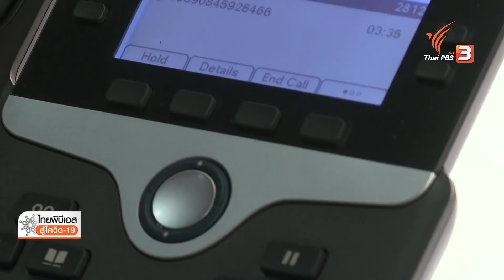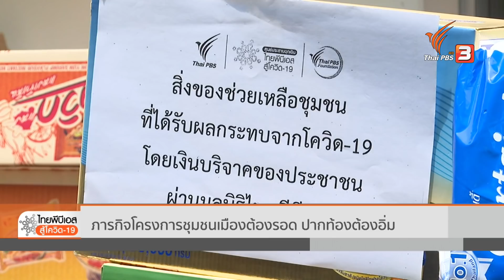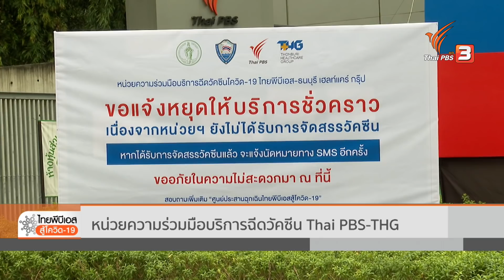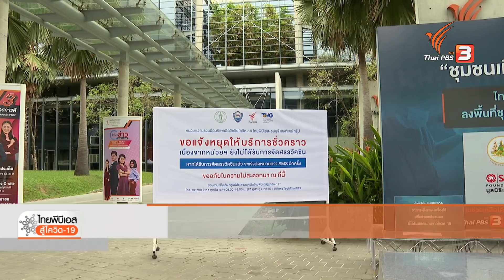ภารกิจศูนย์ประสานฉุกเฉิน ไทยพีบีเอสสู้โควิด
ศูนย์ประสานฉุกเฉินไทยพีบีเอสสู้โควิด-19 ยังเปิดส่งต่อความช่วยเหลืออย่างต่อเนื่อง ผู้ป่วยที่ต้องการเตียง สามารถโทรเข้ามาขอความช่วยเหลือได้ทันที ติดตามชมรายการไทยพีบีเอสสู้โควิด-19 ย้อนหลังได้ทาง